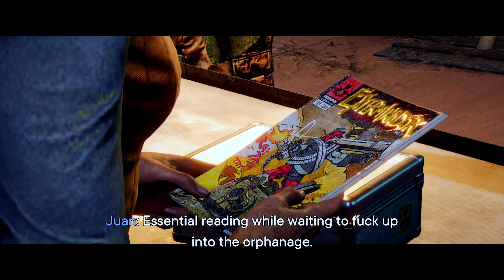Far Cry 6 Trial Gameplay | FC6 EP2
FarCry 6 Trial Gameplay | FC6 EP2

Hey What'sUp Buddies! Must Checkout These Links Too! :D

Thanks for Love & Support Guys!